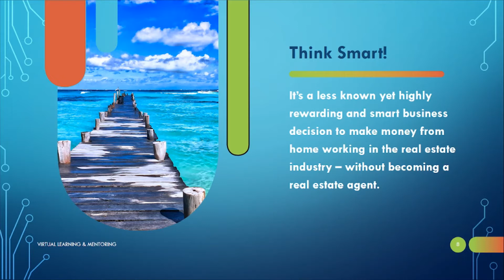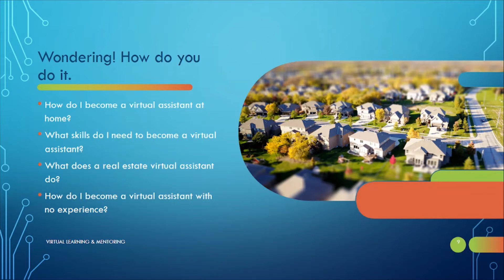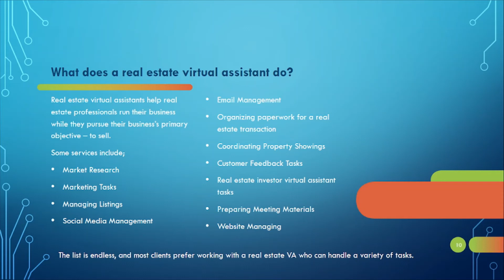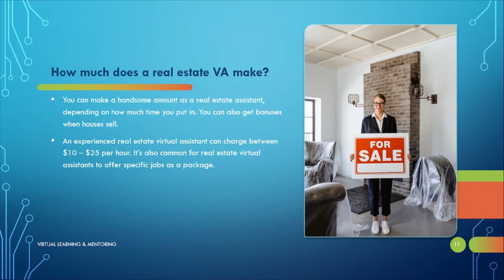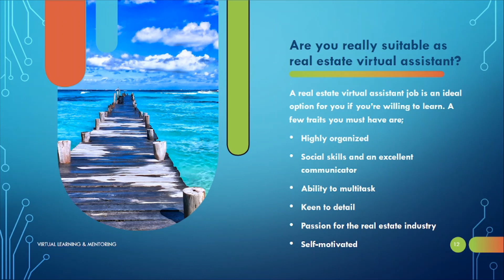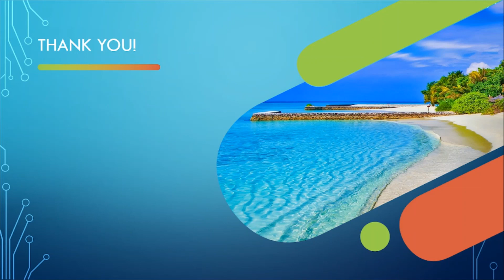How to Become Real Estate Virtual Assistant.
One Stop Real Estate Virtual Assistants, is a central and convenient place for people and businesses where they can find best and advanced technological solutions regarding Real Estates.

ZoE-Commerce and Virtual Learning & Mentoring have brought a Free Training Program for people who are interested to start Real Estate Business in Pakistan, as Virtual Assistant.

If you have any queries, or want to share feedback then you may join Facebook pages of One Stop Real Estate Virtual Assistants, ZoE-Commerce and Virtual Learning & Mentoring:

If you have any queries, or want to share feedback then you may join Facebook page of ZoE-Commerce:

Mentor Ali Imran is working at a position of Deputy Registrar. Certified as Project Manager. Virtual trainer and mentor in E-Commerce, Social Media, and Graphic Designing. Have more than 15 years of experience in reputed universities of Pakistan, LUMS, GIKI, UCP and banking industry.

I am a seasoned E-Commerce Trainer having an ambition to provide free trainings who wants to learn E-Commerce for FREE in a professional way.